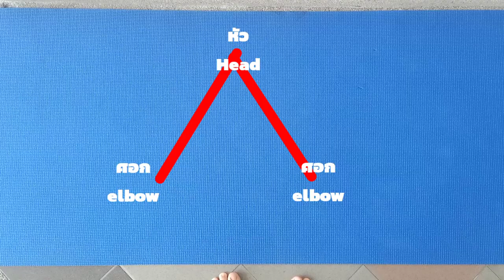Headstand ฝึกทำ..ยังไงฟะ!? by Muk Margarita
*การฝึกทำ Headstand ความยากง่ายขึ้นอยู่กับสมรรถภาพของผู้ทำนะคะ
**สเต็ปนี้เป็นสเต็ปที่มุกฝึกตัวเองนะคะ ไม่เคยมีใครสอน

- ถ้าไม่เคยทำเลย ให้ออกกำลังกายแขนและไหล่เพิ่มก่อนจะดีค่ะ ฝึกดันก้นขึ้นก่อน ยังไม่ต้องยกขาขึ้นก็ได้ ให้รู้สึกชินกับการทิ้งน้ำหนักไปที่ศอก และศีรษะ เดินขึ้น เดินลง
- ถ้าเริ่มชินแล้ว ค่อยเริ่มดีดขาขึ้นไปพิงกำแพง ลองค้างไว้ ทำให้ชินค่ะ
- แล้วก็ลองสเต็ปตามในคลิปทีละขั้นตอนช้าได้เลยค่า